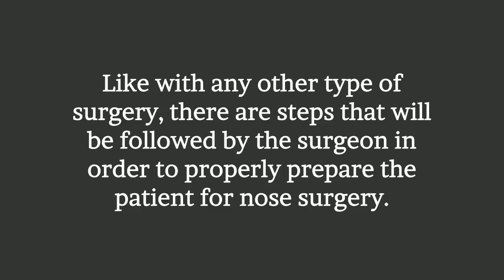HOW TO PREPARE FOR NOSE SURGERY | Rhinoplasty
How to Prepare for Nose Surgery

Like with any other type of surgery, there as steps that will be followed by the surgeon in order to properly prepare the patient for nose surgery. A detailed medical history will be taken at the initial consultation. Questions about things like blood pressure, breathing, and medications will be asked. A physical exam will also be done by examining the inside and outside of the nose and possibly doing some bloodwork. Pictures of the nose will be taken from several angles to serve as ‘before’ photos, and an ‘after’ product can be generated on a computer to serve as a guide for the surgeon. The patient and surgeon will then discuss the changes that the patient wants done on their nose. As the patient, will be impaired by the anesthesia, post-operation transportation needs to be arranged beforehand as well.

Please note that the Medicine Act, 1991, Part II: Advertising Regulations restricts and regulates advertising by physicians in Ontario. Compliance with these regulations restricts advertising and promotional content. Accordingly, the content of this video is intended for educational and informational purposes only, as the internet is an electronic information system and you are viewing this video unsolicited.

Dr. Cory Torgerson Facial Cosmetic Surgery
70 Yorkville Ave, Suite 31
Toronto, ON M5R 1B9